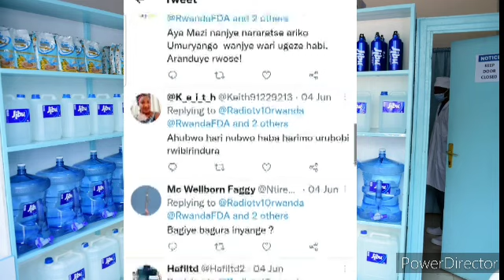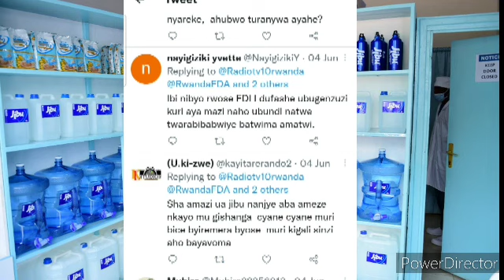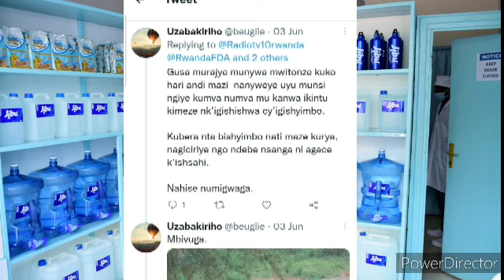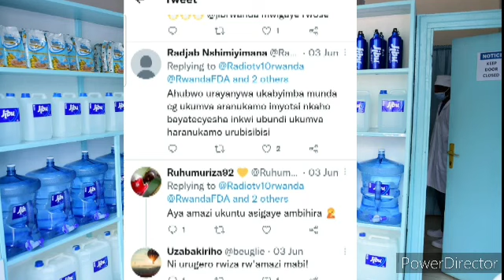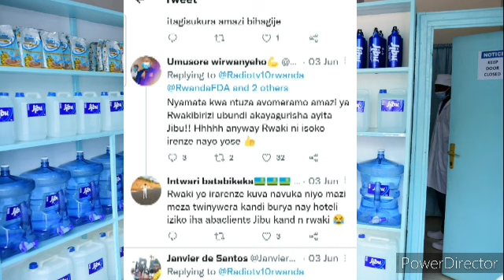🚨URUGANDA RWA JIBU RURAFUNZWE ,AMAZI YA JIBU BASANZE ARI MABI ATUJUJE UBUZIRANENGE,NTIBYOROSHYE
Uruganda rwa JIBU rrwafunzwe!

Niba hari ikibazo,ikifuzo cg igitekerezo ufite,wanyandikira muri comments cg kuri #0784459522 ,niba wifuza ko twakorana ikiganiro,twandikire

murakoze cyane